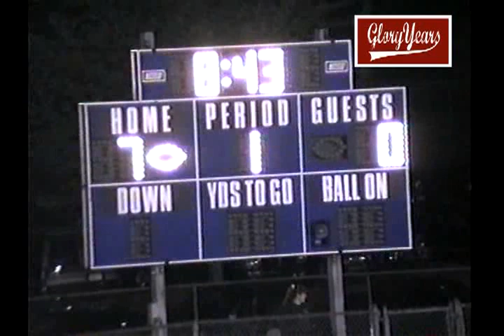up v8002 IN Tri West 38 Crawfordsville 20 unk fb 00